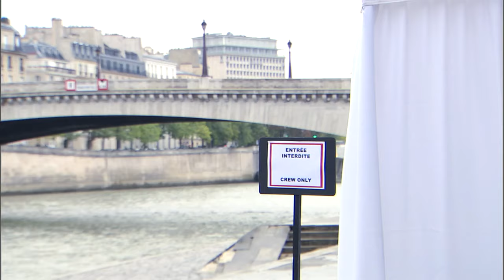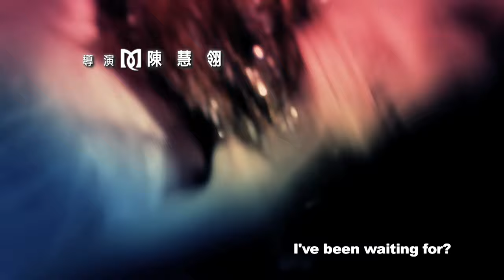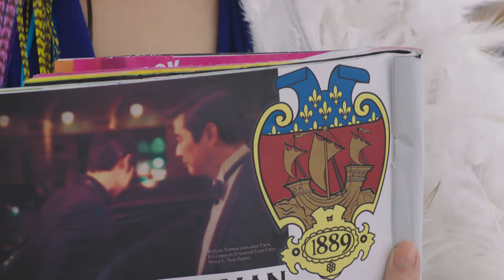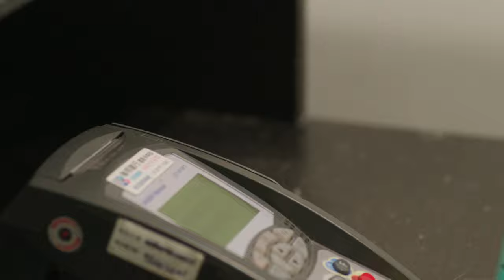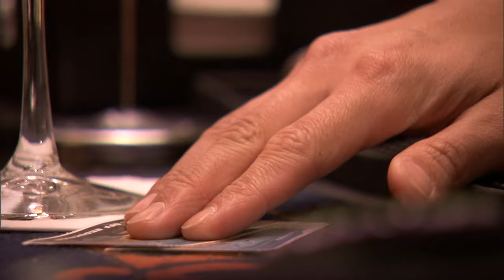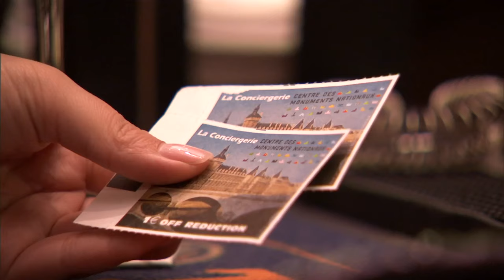【FULL】Material💎Material Queen💎｜EP01｜拜金女王｜VanNess Wu｜Lynn Xiong｜Studio886｜Taiwanese Drama🔥🔥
1. Click on "CC" button
2. Cilck the setting button 🔆 to select your language, font size and etc...

👑Material Queen👑
Lin Chu-Man , a fashion model with a sweet appearance and outstanding body shape, but also dislikes the poor and loves the rich, and always makes good use of her advantages to play around with men. Until one day, Chu-Man met Cai Jia-Hao, a young and handsome violinist. She tried her best to seduce him, but later found out that Jia-Hao was just a poor boy and left him without hesitation.
By chance, they met again and became new roommates. After the misunderstanding was resolved, the relationship between the two gradually warmed up, which made Chu-Man begin to question herself, bread and love, what she really wants...

【Starring】 @Van Ness Wu 吳建豪   Lynn Dai-Lin Xiong, Daniel Chan Hiu Tung, Jessie Chiang